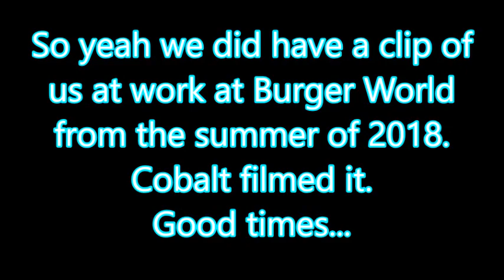2018 Burger World life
Cracking open 40 0zs with Frenchie was hella fun back in summer 2018. Take a glimpse at werk life for us fellows.